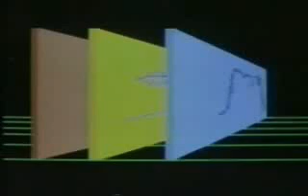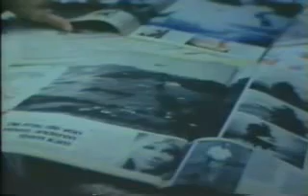1986 The Meier Chronicles PART 4 of 9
The 1986 investigation of the Billy Meier case with Col. Wendelle Stevens, Lee Elders, Britt Elders & Tom Welch.